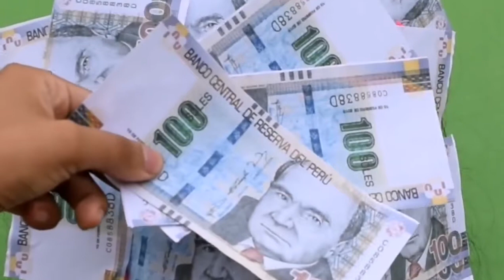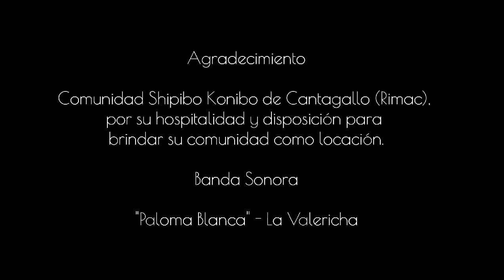DRAGA resquebrajando la amazonía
Minería ilegal, contaminación ambiental, depredación y trata de mujeres es lo que verán a continuación a través de nuestra versión y representación. Con ustedes "DRAGA, resquebrajando la amazonía".

Filmación y cámara : Laura Sophia
Intérpretes : Aylin Pinares Patiño, Brandon Amesquita Huardia  y Maria Var
Banda Sonora : Paloma Blaca - La Valericha
Locación : Río de Ocolla(Moquegua) , Comunidad Shipibo Konibo de Cantagallo (Lima)
Maquillaje y Vestuario : Luciano Mautino